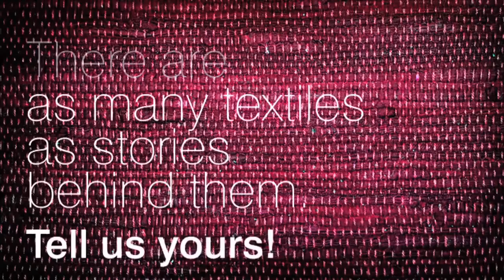Textures - the global skin - VAUDE